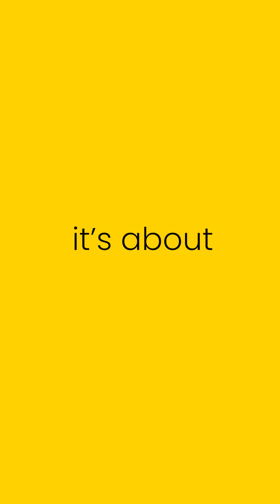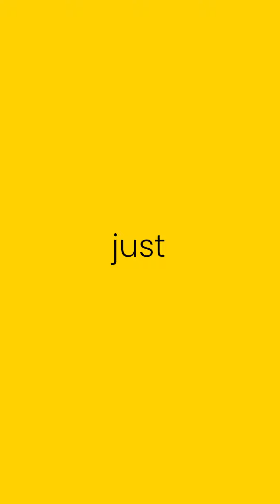Creativity, confinement and conflict - Ola-Dele Kuku - Question Architecture - 2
Creativity, confinement and conflict - Ola-Dele Kuku

Question Architecture X Arts University Bournemouth

Noon Forum
30/11/2020